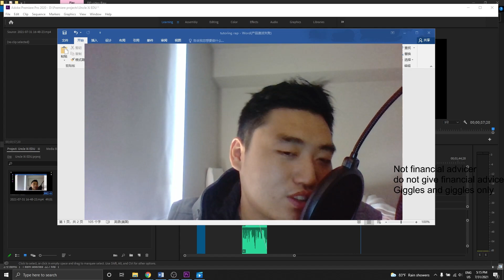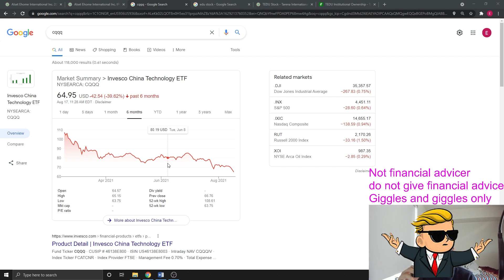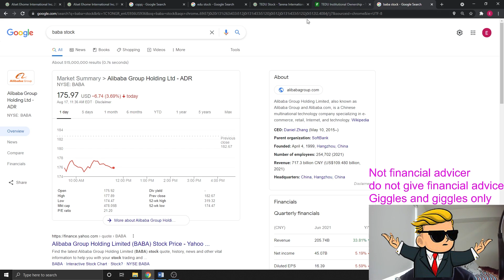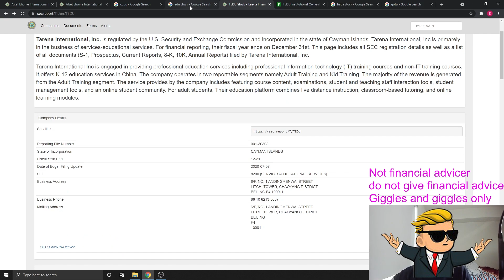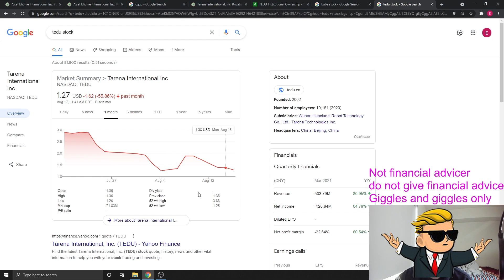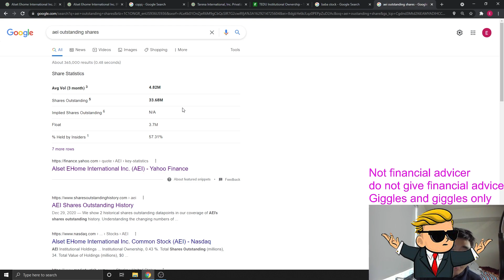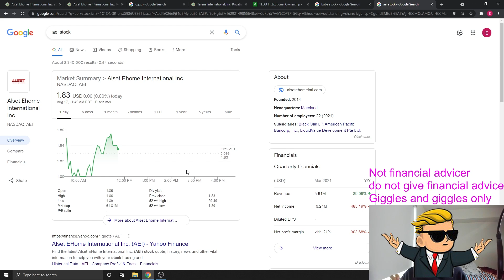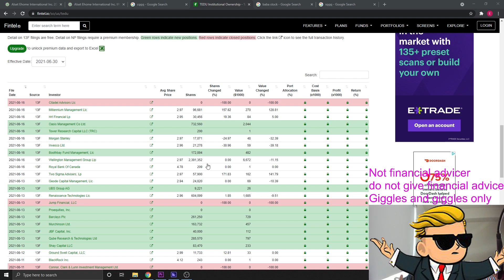What you need to know about these Chines stocks | BABA, TEDU, CQQQ, GoTU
How much is the CCP affecting Alibaba (BABA),  Tarena International Inc (TEDU), CQQQ. In this video, we show you an in-depth overview of Alibaba stock and TEDU stock. Is the CCP helping?

Video starts: 1:22